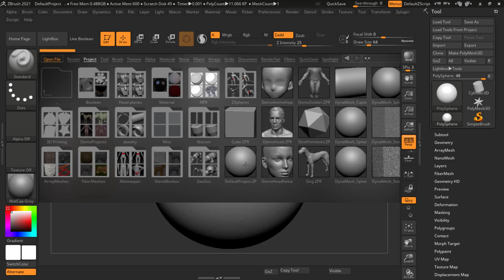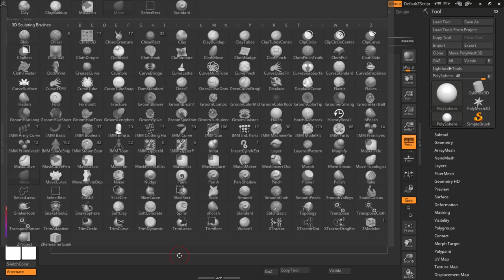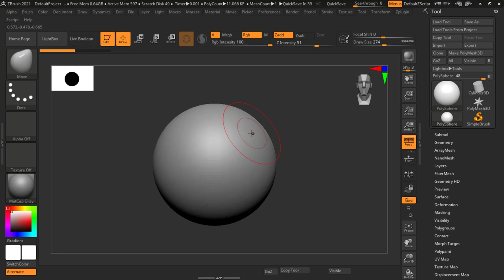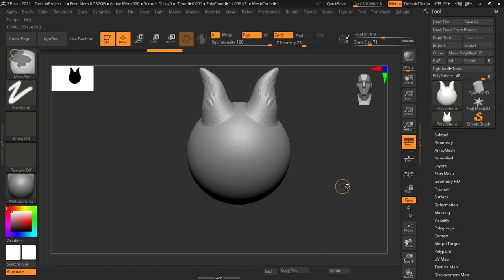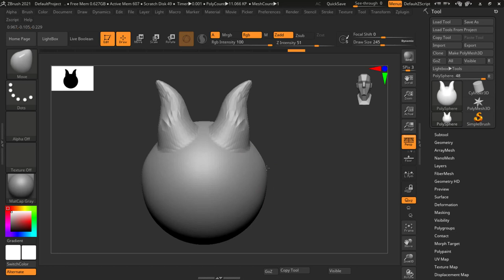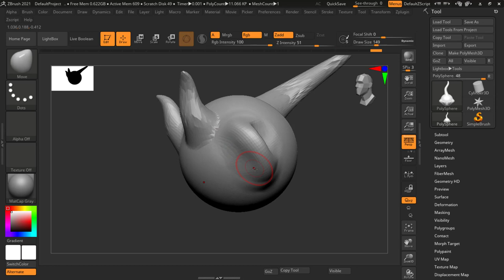move brush | Lesson 18 | ZBRUSH IN HINDI